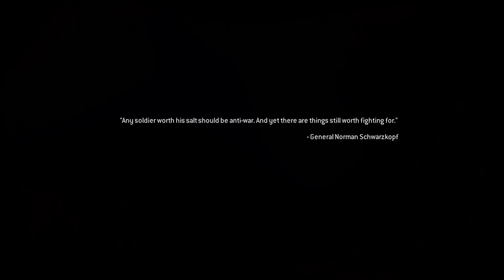Modern Warfare Remastered Mile High Club Veteran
Literally took about 250 tries.